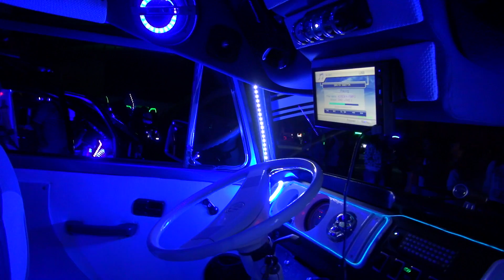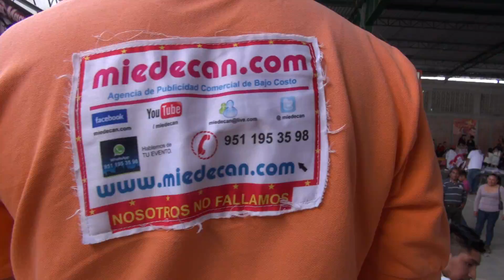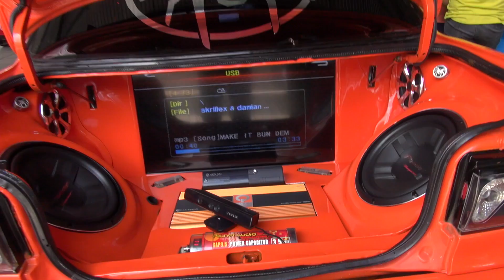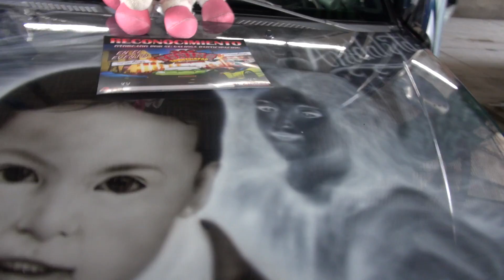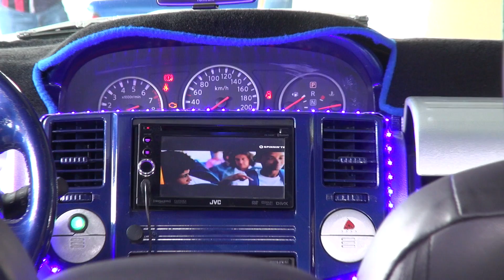2º Expo tunning Tamazulapam 2015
Segundo Expo Tunning en Tamazulapan del Progreso Oaxaca

FERIAL ANUAL MAYO 2015